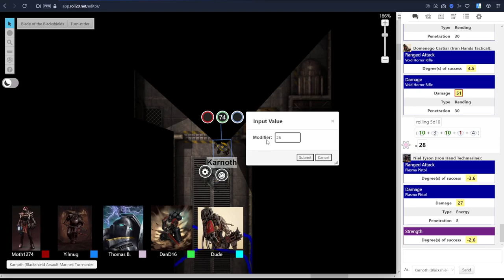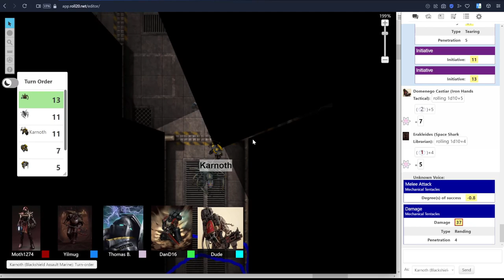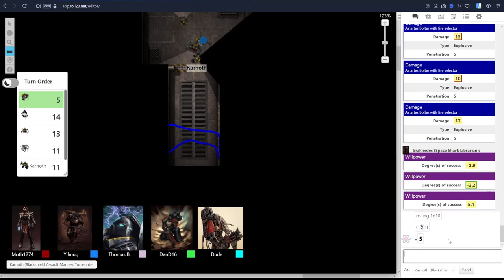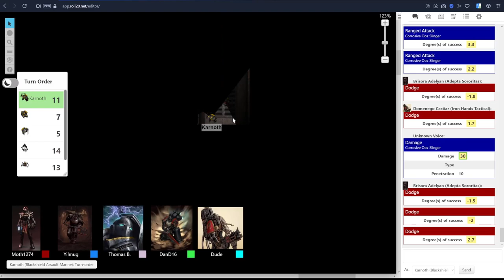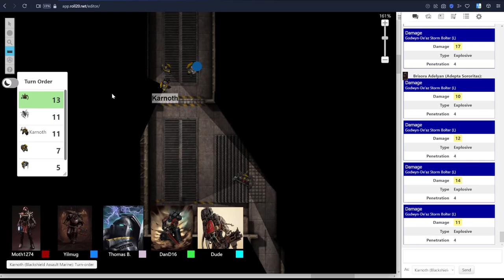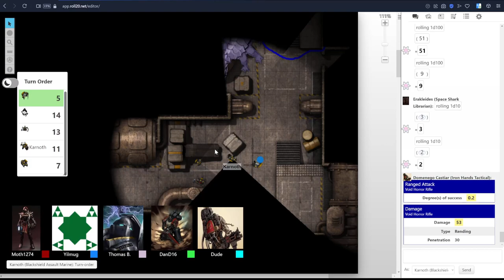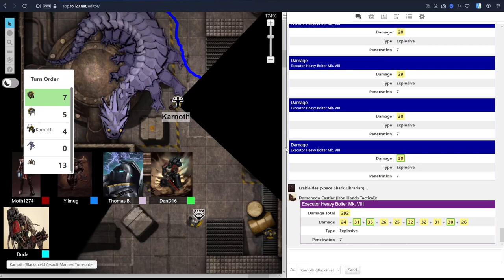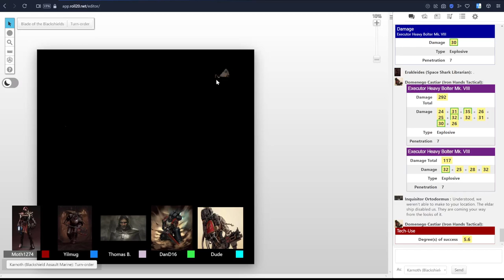DEATHWATCH: War of the Imperium #15, part 2 | Warhammer 40,000